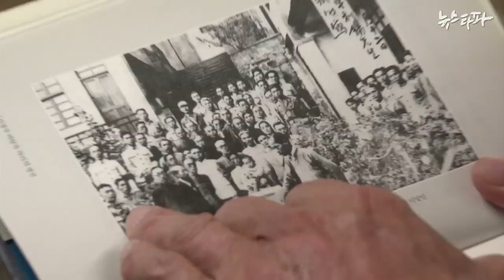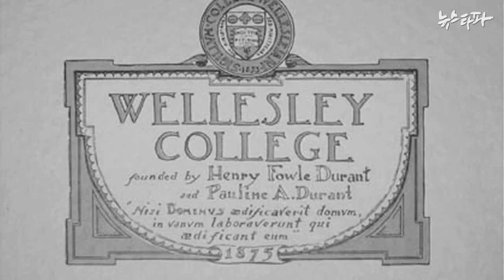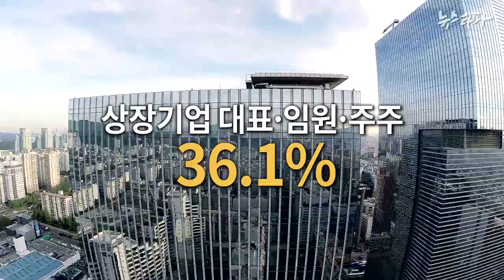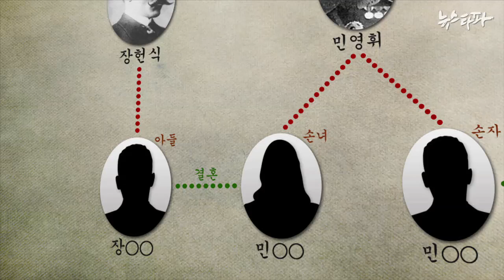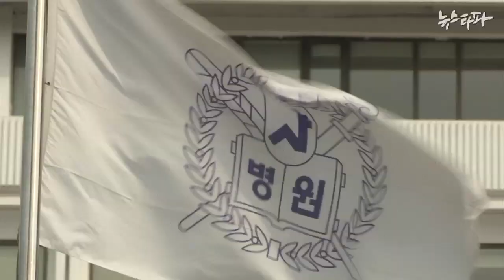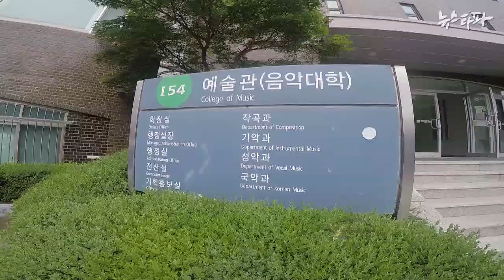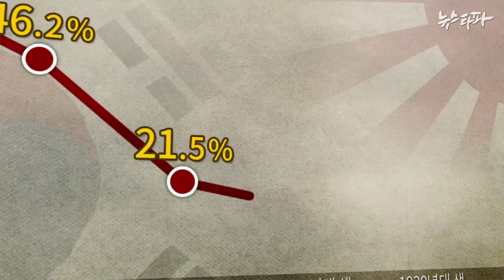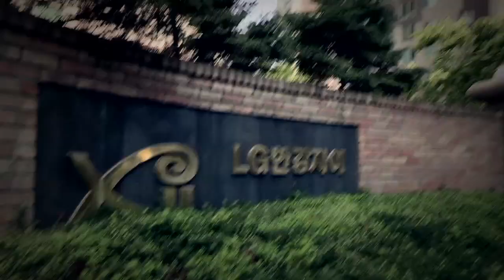뉴스타파 - 해방 70년 특별기획 "친일과 망각" 2부 '뿌리깊은 친일'(2015.8.10)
뉴스타파가 작성한 1177명의 친일 후손 중 1/3이 SKY 출신이고, 27%는 유학 경험이 있습니다. 14%는 이른바 '파워엘리트 그룹'입니다. 친일 후손들의 혼맥을 분석하여 35개 가문이 20건의 혼사로 연결된 사실 또한 확인했습니다.